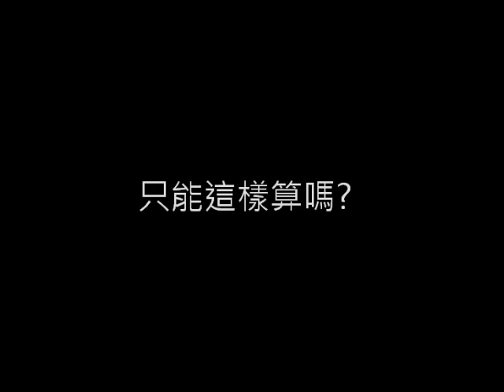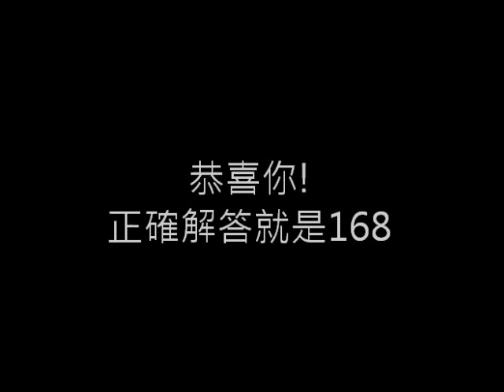印度式3秒乘法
99-2資訊科技融入教學作業 100.6.8